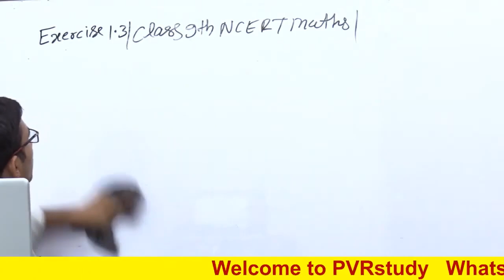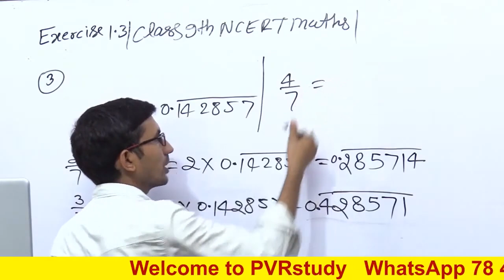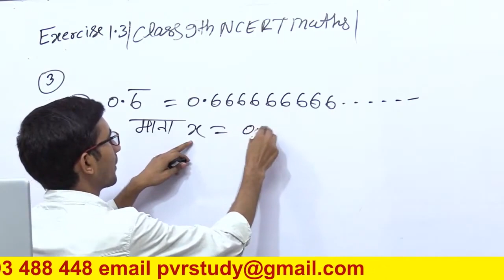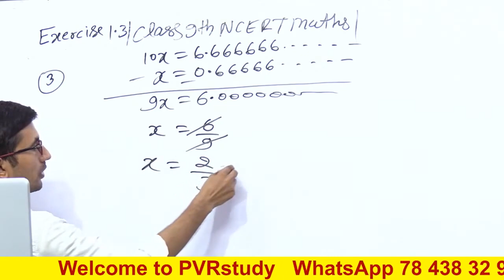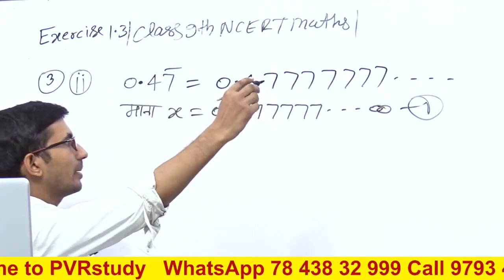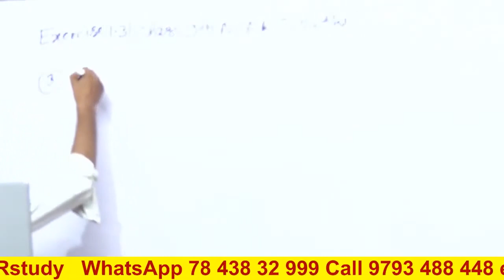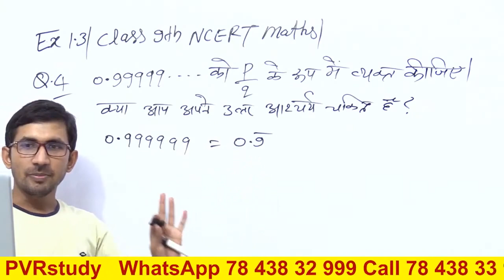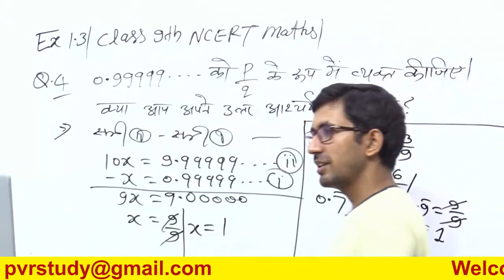कक्षा 9 की गणित Part 4